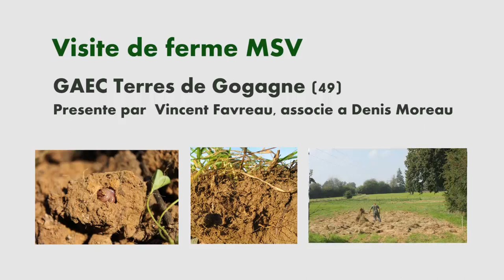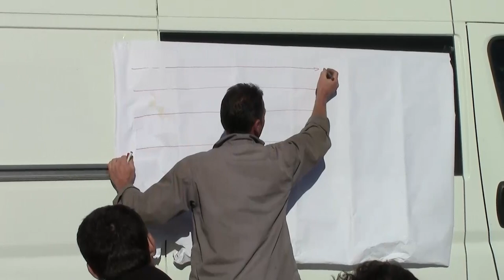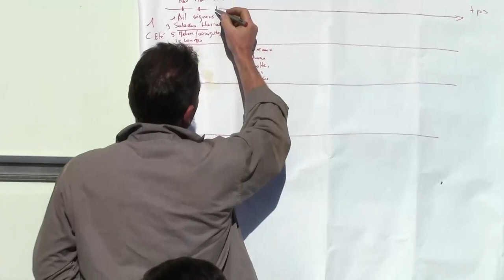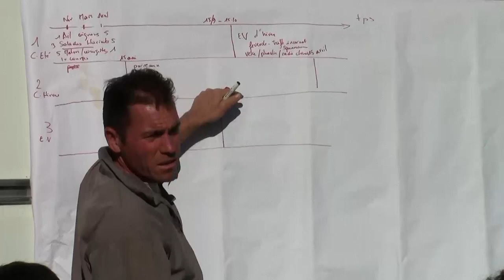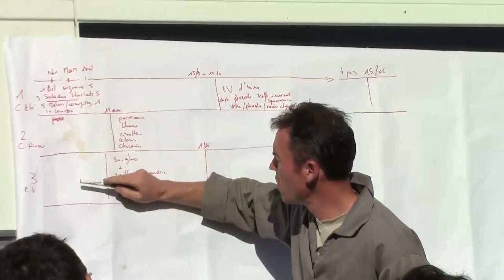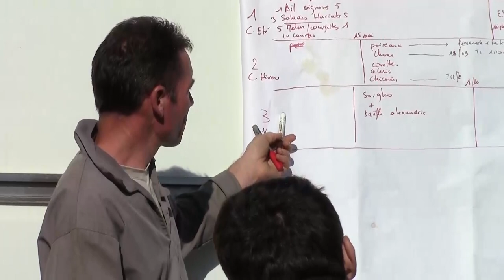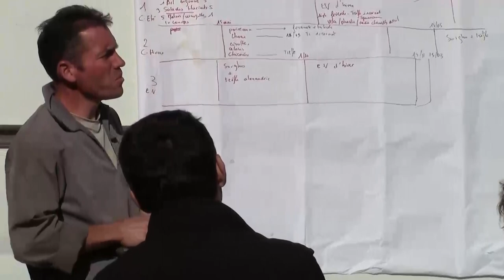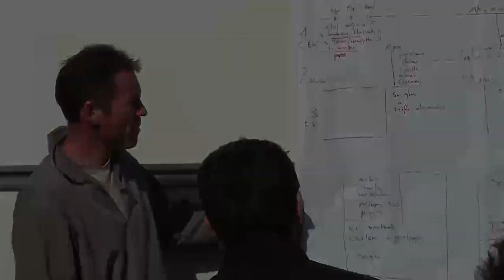Gaec Terres de Gogane: présentation (1/6)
Situés dans le 49, Denis et Vincent produisent des légumes diversifiés sur plus de 2ha. S'inspirant de principes de l'Agriculture de Conservation, ils intègrent des couverts végétaux dans leur rotation de manière systématique.